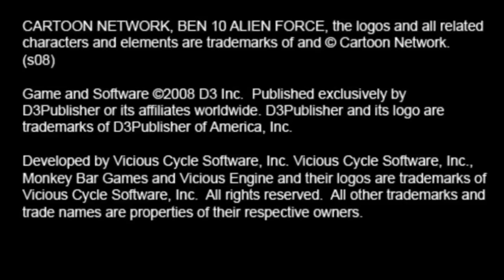Ben 10 Alien Force - Parte 1# Walktrougth Español PC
▬▬▬▬▬▬▬▬▬▬▬ஜ۩۞۩ஜ▬▬▬▬▬▬▬▬▬▬▬▬▬▬
◥◣◥◣◥◣ ʀᴇᴅᴇs sᴏᴄɪᴀʟᴇs ◥◣◥◣◥◣

▬▬▬▬▬▬▬▬▬▬▬ஜ۩۞۩ஜ▬▬▬▬▬▬▬▬▬▬▬▬▬▬
Tσdσs lσs Dεяεcнσs Rεsεяvαdσs
cσρчяιgнτ ©Robin®™